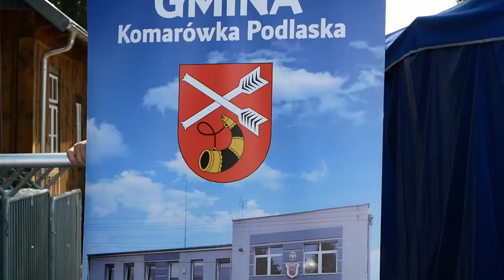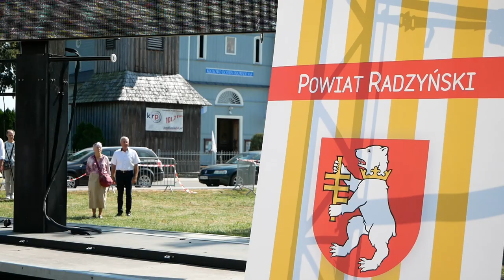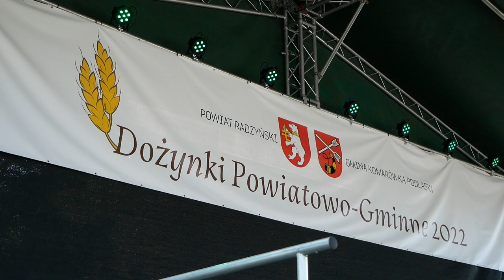Dożynki Powiatu Radzyńskiego i Gminy Komarówka Podlaska – Kolembrody 2022 | Radio Biper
Powiatowe Święto Plonów odbyło się 28 sierpnia 2022 r. w Kolembrodach.